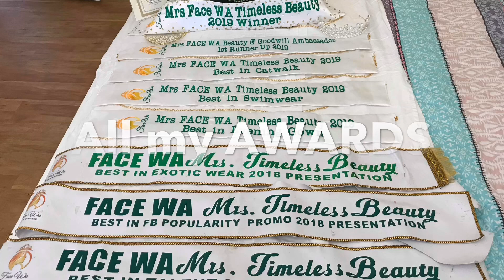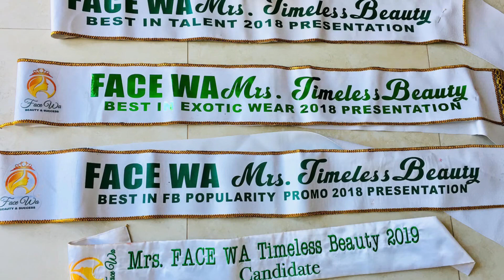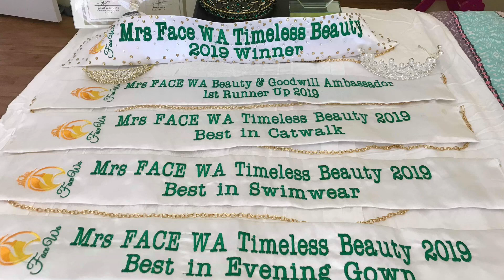The moment I WON Mrs Face Western Australia,Perth Western Australia pageant for all mums/Mrs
This is my best year of my life to be blessed and Won this title 2019  here in Perth Western Australia,so proud hardwork been paid off and received lots of awards,thank you Lord for guiding me and thank you to all my family and friends for all the supports. mrs pageant